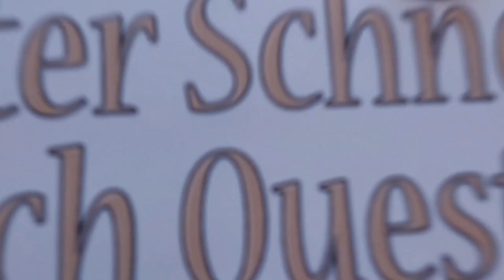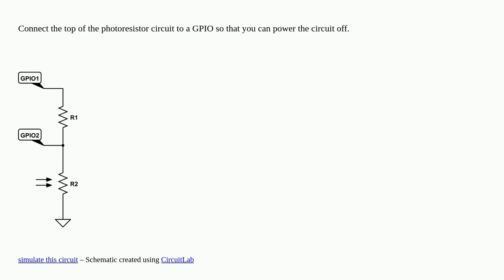Electronics: How to prevent photoresistor sensor from draining battery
How to prevent photoresistor sensor from draining battery

A special thanks goes out to the community

  low-power attiny photoresistor sensor microcontroller